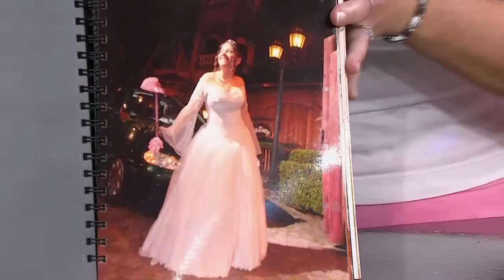A todo o nada 2013 - Guido Kaczka bailó el vals con una azafata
En A todo o nada siempre llegan participantes para vender sus productos. En esta ocasión, una concursante trajo su  vestido de 15 años para negociar con Guido Kaczka, el conductor hizo que una de las azafatas se lo pruebe.

Una azafata se vistió con el vestido de 15 de la participante que llegó hasta A todo o nada para venderlo. La negociación no llegó a buen puerto, sin embargo, Guido Kaczka se dio el lujo de bailar el vals con la "cumpleañera".

El resto de la producción también se animó.